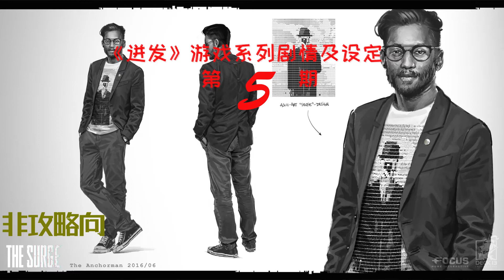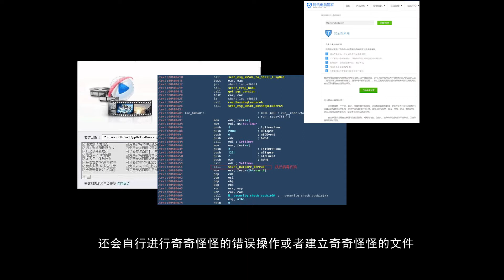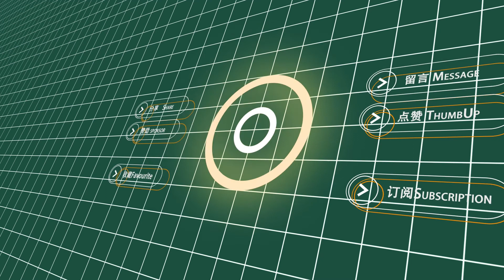《迸发》游戏系列剧情及设定第五期【老郭带你品游戏】